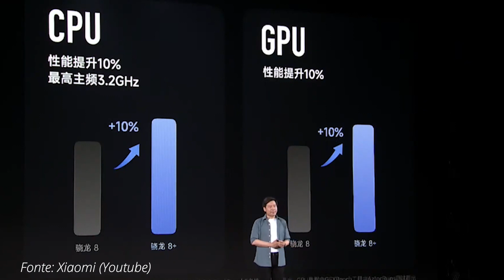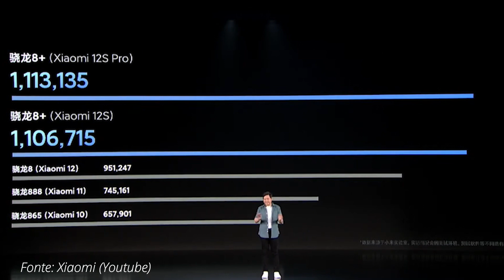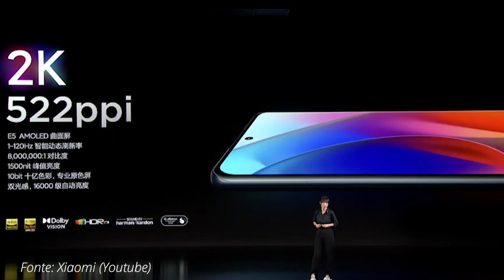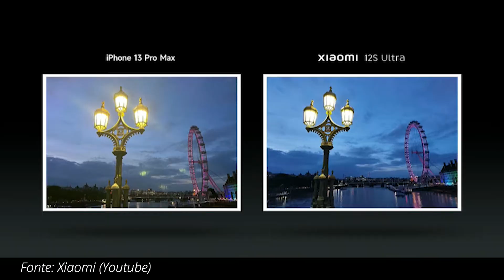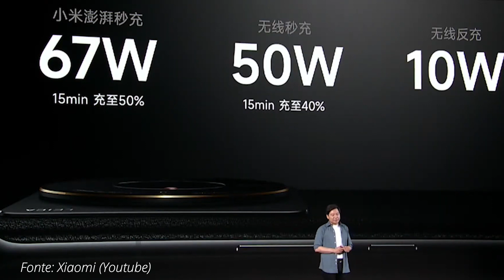A XIAOMI TÁ INSANA! Xiaomi 12S Ultra, Xiaomi 12S e Xiaomi 12S Pro LANÇADOS!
E já tem até link para comprar estas belezuras!!

Entre os dias 12 a 14 de Julho deve rolar promoção destes aparelhos e ficarem com preço mais barato!

Itens que MAIS recomendamos:
Smartphones:

00:00 Introdução
01:35 Xiaomi 12S
04:07 Atenção para isto
04:26 Xiaomi 12S Pro
06:15 Xiaomi 12S Ultra
08:23 Mais um aviso importante
08:43 Pontos em comum
09:58 Qual você curtiu mais?